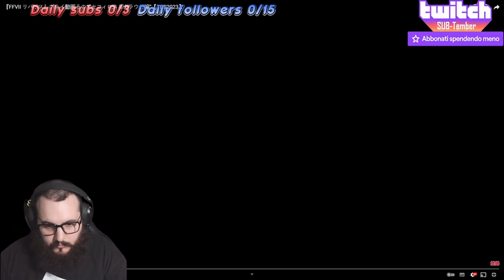Final Fantasy 7 - Rebirth: Analisi & Reaction alla demo (TGS 2023)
Immagine del canale realizzata da Yuiccia!
La mia configurazione PC:

-Ram: Corsair Vengeance PRO DDR4, 16GB, 3600 MHz (x2)
-VGA: Nvidia GeForce 3090 RTX (24GB) Overclocked edition
-Ventole: Corsair AF120 Quiet edition (x2)
-PSU: Corsair RM1000 X
-Case: Cooler Master MasterBox TD500 Mesh